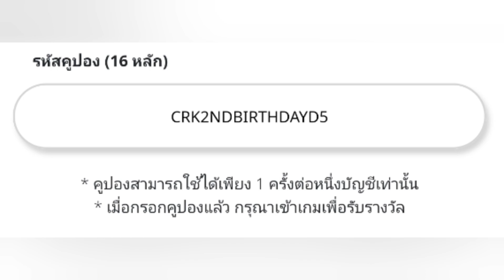Cookie Run Kingdom โค้ดครบรอบ2ปี D-5